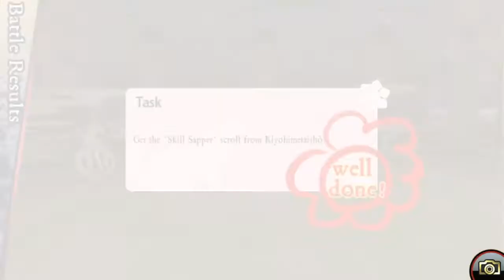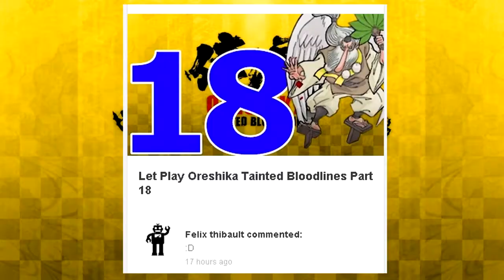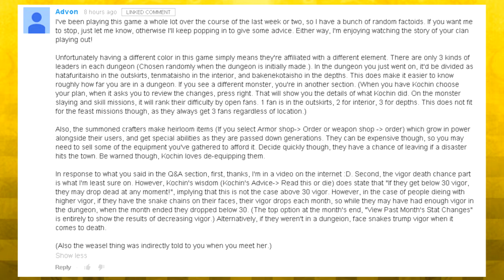Let's Play Oreshika Tainted Bloodlines Part 21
Hey Hey hey I learn something important here I mean like more important than the last time